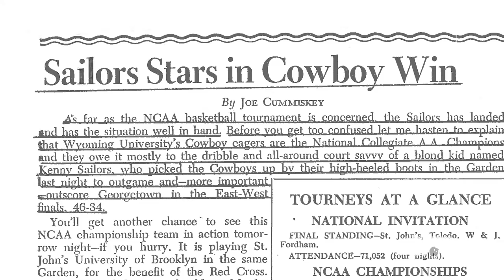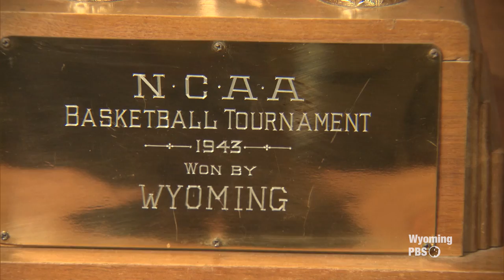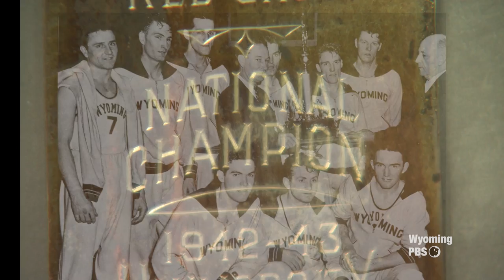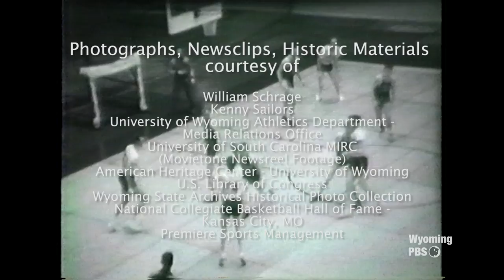Kenny Sailors: Basketball Pioneer - Our Wyoming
Kenny Sailors, from the high plains of Wyoming, led the Wyoming Cowboys Basketball team to their only NCAA Championship in 1943.  He was twice an All American.  But his greatest mark on basketball was creating what is now the modern jump shot.  This episode of "Our Wyoming" explores Kenny Sailors’ basketball career and his life after basketball.  Edited from the documentary "Kenny Sailors:  Leap of Faith."